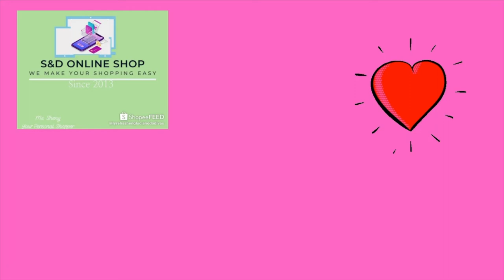Katespade Natalia flap in small and medium. Which one will you buy?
To find interesting sales and products that are original and European quality. At S&D, we made your shopping easy, stay at home and keep calm as we deliver at your doorstep to secure your safety.

Love love .